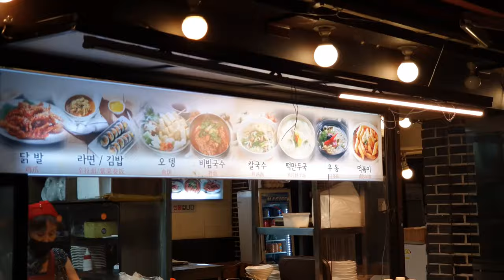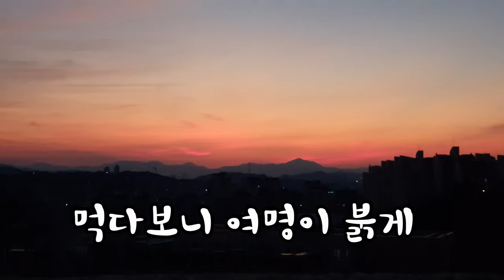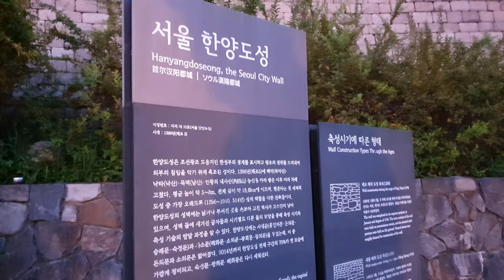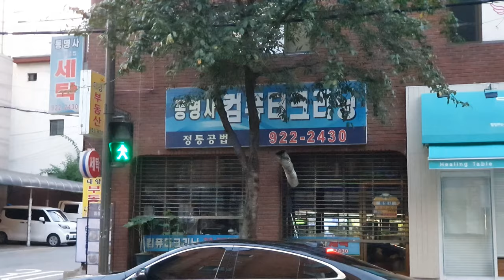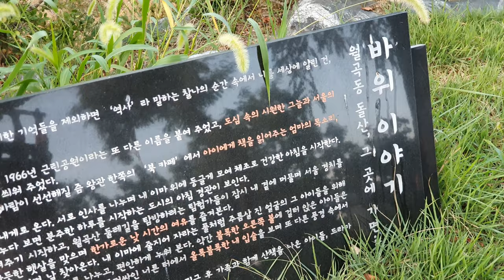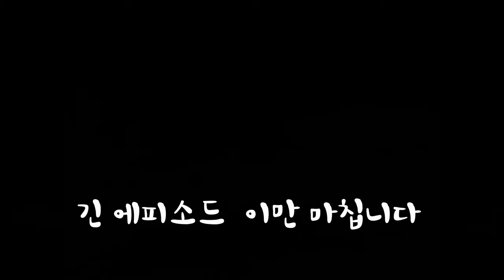[EMTB SEOUL] 여명의 라이딩 - CASTLE / OLD TOWN ALLEYWAY DOWN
더운 여름 낮보단 새벽 라이딩이 좋습니다. 시원하게 즐겨보는 테마 라이딩
중랑천, 동대문, 낙산, 성곽, 한성, 서울 성곽, 여명, 새벽, 산동네, 골목 라이딩 다운, 장위동, 월곡동, 월곡정, 애기능터,

Hot Summer weather made us start riding at midnight (actually early morning). From N.E just out of the Seoul, we rode EMTB along the Jungnangcheon Stream. Before meeting Han-river, we turned way to the EAST gate of Seoul castle across Cheongaechoen. There were some big fashion market running 24 hours. My friend (on video) works over there and bought some of the famous snacks there. After purchasing street food, we headed to the N.E part of the castle. The small size mountain is called Naksan. It was famous for Cold Noodle (Nangmyeon) before. When we enjoyed some meal on the castle, it's dawn. On the right side of the castle, there was a old housed on the mountain and riding alleyway down was great fun. The next course was Wolgok (valley of the moon). It was also mountain but most of them were occupied as houses during development time. Anyhow, on the peak of the mountain there had been a tomb of 12 years old son of the Chosun King. So, it was called as Baby tomb before.